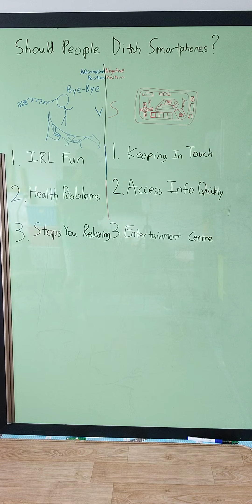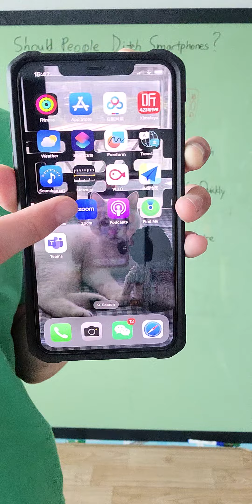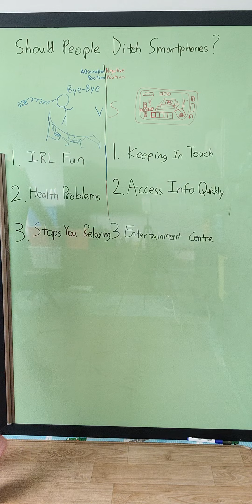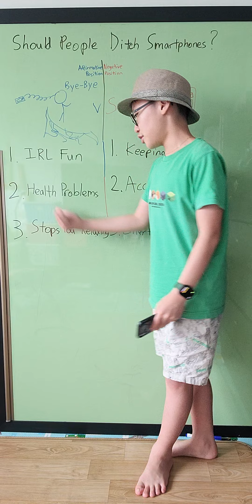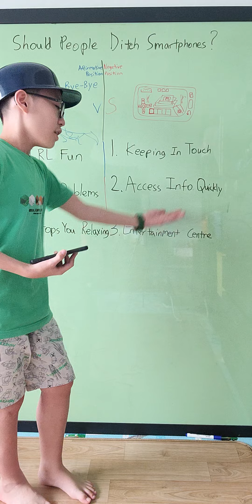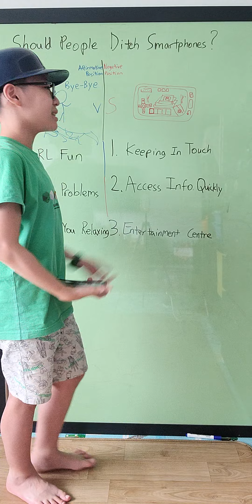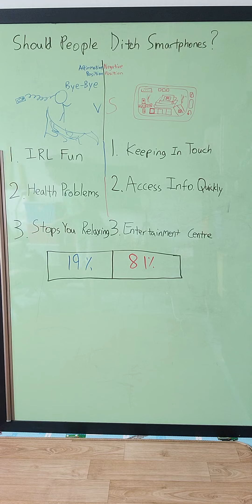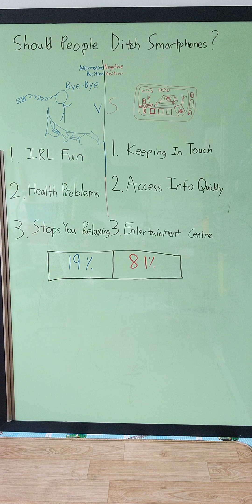한션 Sean : BIG DEBATE 108 《Should people ditch smartphones?》